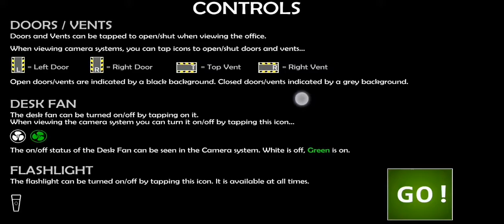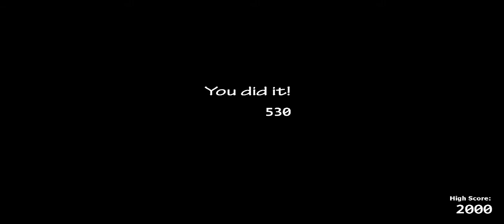ucn the spring attack!